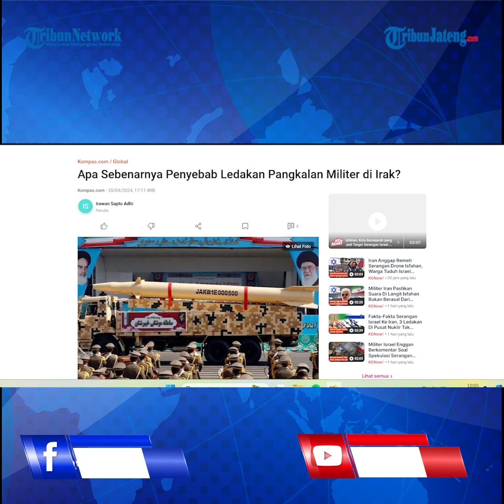Kronologi Ledakan di Pangkalan Pro Iran di Baghdad Irak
Sebuah ledakan besar mengguncang pangkalan militer yang dipakai oleh milisi Pasukan Mobilisasi Rakyat (PMF) Irak atau Hashed al-Shaabi di selatan Baghdad, Irak, pada Jumat (19/4/2024) malam.

Pada awal berdirinya, milisi tersebut merupakan kelompok pro-Iran.

Ledakan itu nyatanya terjadi cuma berselang kurang dari 24 jam selepas ledakan di kota Isfahan, Iran.

Belum secara jelas apa yang menjadi penyebab ledakan pangkalan militer di Irak yang menewaskan sedikitnya 1 orang dan melukai delapan orang lainnya kali ini.

Terakhir, Dinas Keamanan Irak pada Sabtu (20/4/2024) ini mengatakan, tidak ada pesawat tanpa awak (drone) atau pesawat tempur yang mengudara saat terjadi ledakan.

Dalam sebuah pernyataan, sebuah unit media pasukan keamanan Irak mengatakan, komando pertahanan udara melaporkan tidak ada drone atau pesawat tempur di wilayah udara provinsi Babilonia sebelum atau selama ledakan.

Begitu juga, tidak ada klaim segera dari pihak mana pun yang bertanggung jawab atas ledakan tersebut.

Menanggapi pertanyaan dari Kantor berita AFP, sumber-sumber keamanan di Irak tidak mengatakan siapa yang mungkin berada di balik serangan tersebut.

Tak lama setelah ledakan, Militer AS juga mengatakan pasukannya tidak berada di balik serangan yang dilaporkan terjadi di Irak.

Host: Affan